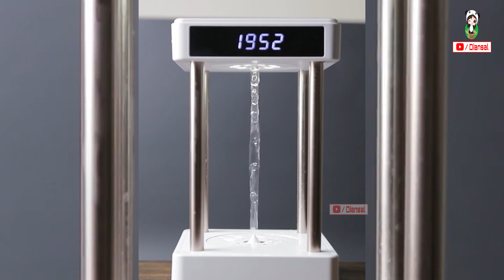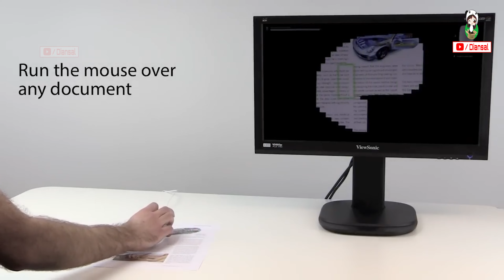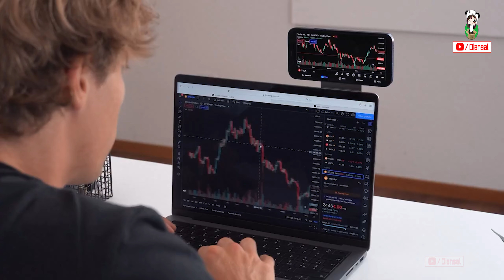21 COOL AND CRAZY PRODUCTS On AMAZON 2023 | Atarangi Gadgets Under Rs 100, Rs 500, Rs 1000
Amazon Deals:

Gadgets Link ►►
(Note : Amazon changes prices on its products about every 10 minutes & Some products can be unavailable due to lockdown )

3. Robot Lamp

5.Digital sundial clock:

6. kamikara penguin pop:
Make it yourself

21.magic glowing bulb:

Flying Ball For Kids :
Flying Hand Sensor Toy For Kids:
6 Axis LED Drone :
(Rs 3,886)
3D Flip Camera Drone :

Yt Channel Credit : Mythpat, Sourav joshi vlogs